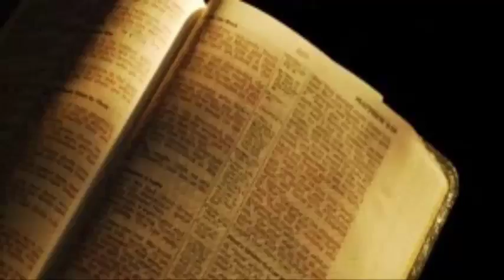SHOCK REPORT Texas Shooter Was SJW Atheist, Liberals Celebrate Mass Deaths … It’s Sick